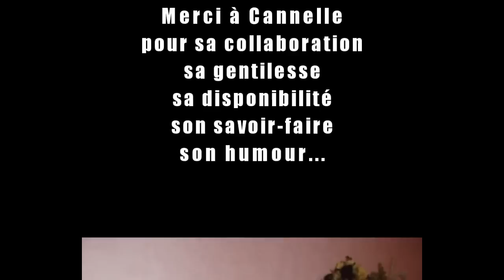cannelle , le chien intelligent cocker anglais ( english cocker spaniel )